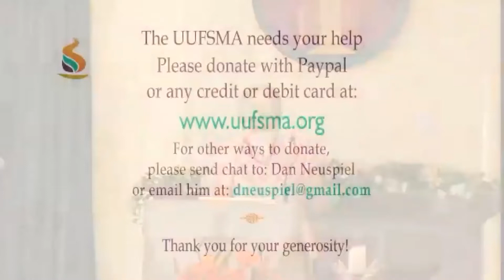"Joy to the World" -- Paula Peace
Concert Pianist Paula Peace performs this tradition carol during the December 5, 2021, UUFSMA Sunday Service.